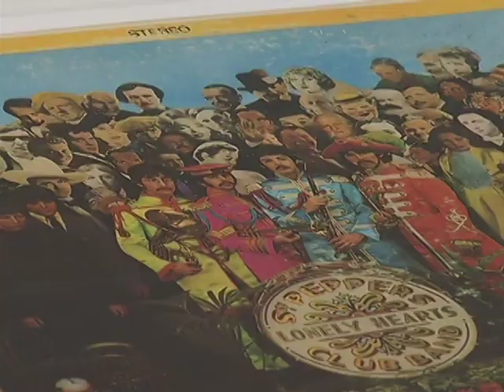Saving the World from Boredom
Student curator Bianca Elke tells us about the 1960s inspired exhibition.